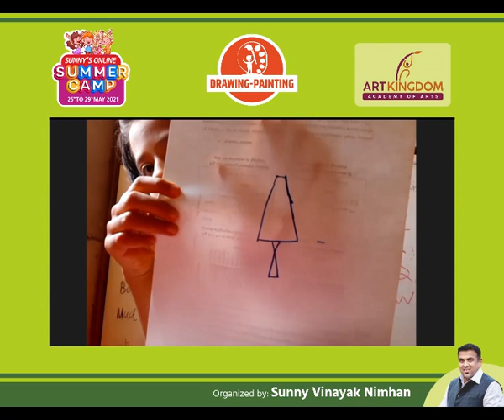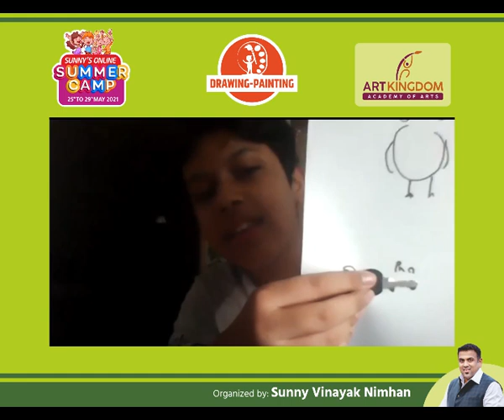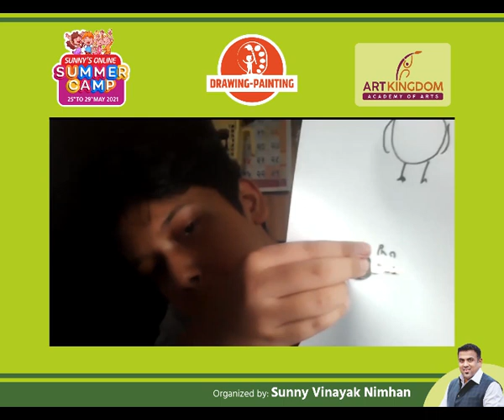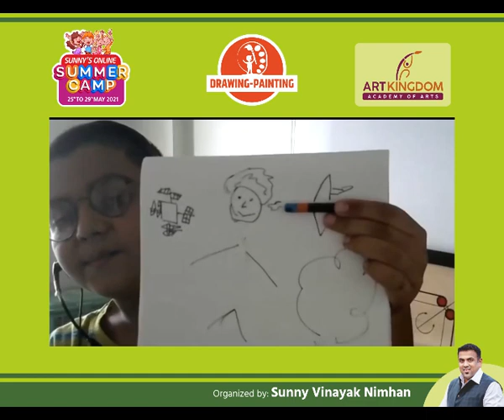Drawing-Painting, Sunny's Online Summer Camp, Day 1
Facilitator: Prasad Bharadwaj
Traveller Artist, Advertising professional, filmmaker. to know more about him.

In Drawing Painting we had a creative drawing session with Prasad dada where in children amused us with their creative thinking! Prasad dada, you gave wings to our observation and imagination practice..!